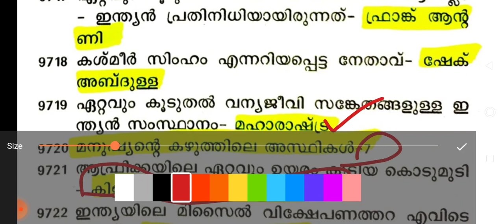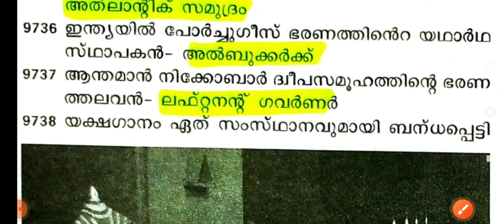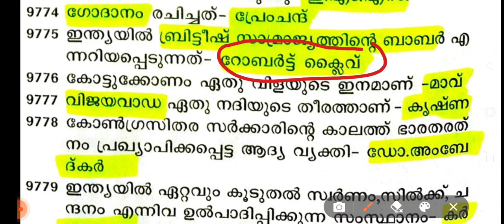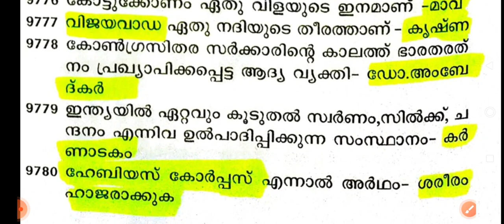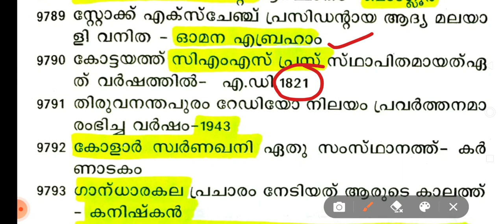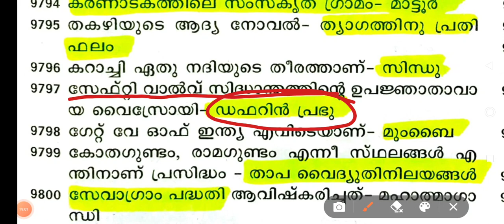10,000GK series😍Task 3 for KAS/PSC preparation